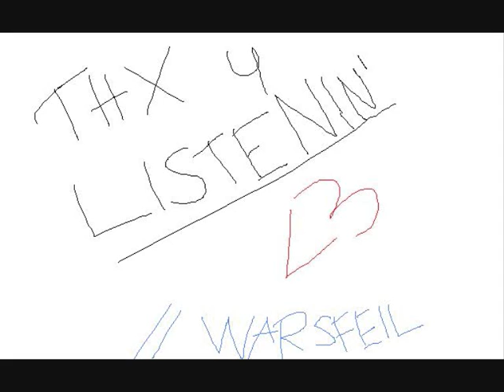No You, No Me [Warsfeil & Kagamine Len]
Vocals: Warsfeil & Kagamine Len
Original Vocals: Hatsune Miku
Song Made By: DECO*27 and Topi (chorus)
Len Version Made By: (if you know who did it, please tell me)
Songs in the End By: DECO*27 (I think)
English Lyrics for Boku Mitaina, Kimi Mitaina: Luschka and Neko
Programs Used: Audacity, Windows Movie Maker and Paint

Please ignore that I sound horrible sometimes. I know I do at some places, but please try to ignore it. I will do my best to reduce the few mistakes I've done when I sing with Miku.
And the last sentence killed me and I didn't felt like re-doing it again after 52379 tries. My mic didn't like me sometimes in this either it looks like.
Dunno why I decided to sing with Len instead of Miku. But I will do a version with Miku sometime if i feel like it.
Ah, just so you know, in some places it doesn't sound like I can the lyrics. May be 'cause I'm not singing clear enough, will try to fix that when I sing with Miku.

Oh, well, hopefully I will put up Just Be Friends ~piano ver~ next, but you never know with me.